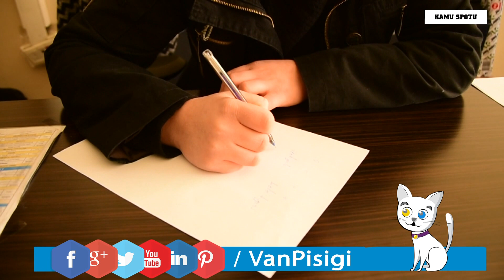Vanlı Lise Öğrencilerinin Kağıt İsrafı Hakkında Yaptığı Kamu Spotu Çalışması - Van Kedisi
Vanlı Lise Öğrencimizden Kağıt İsrafı Hakkında Yaptığı Kamu Spotu Çalışması - Van Kedisi
GültenSanca Geleceğin Gazetecisi Olmaya Aday Başarılar